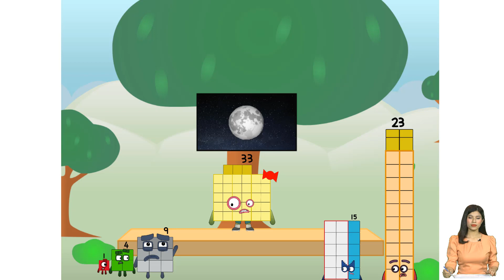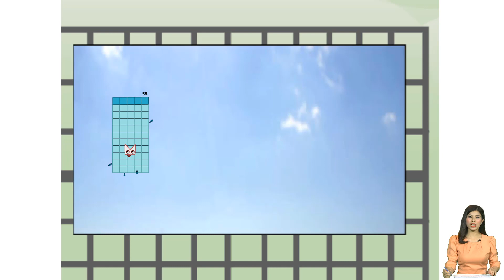Numberblocks Animation Shorts: Rectangles on the Moon | Numberblocks Snakes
About Numberblocks

If you have a great sense of humour, this is the right channel for you.